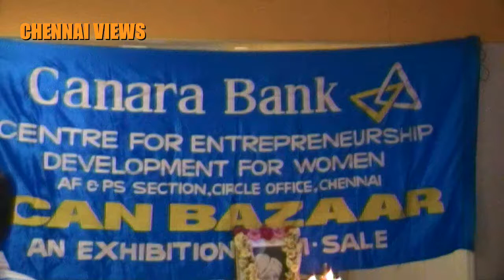CAN BAZAAR EXHIBITION CUM SALE